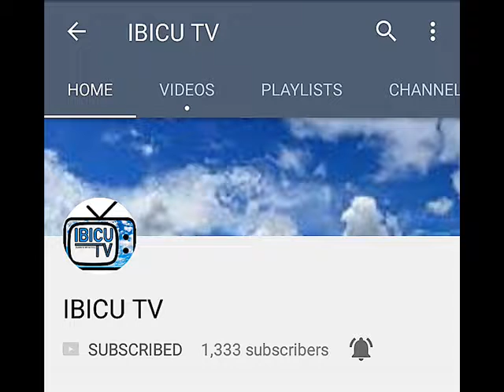Diamond Platnumz ngo se napfa batiyunze azahura nakaga gakomeye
Se Wa Diamond Platnumz, arasobanura uko uyu muhanzi azahura n'ibyago bikomeye igihe uyu musaza yapfa batiyunze!